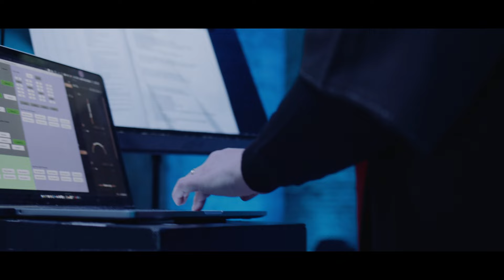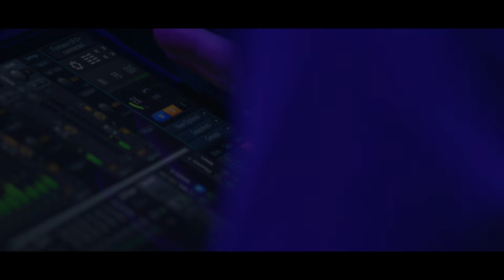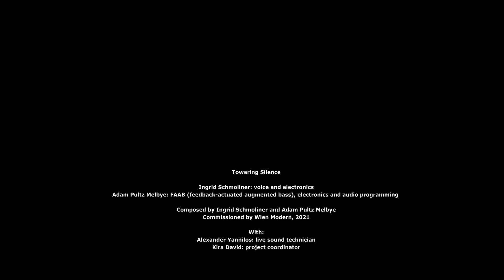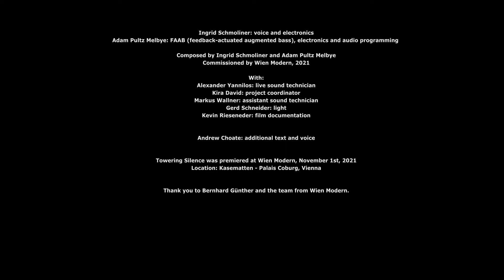Towering Silence Trailer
Towering Silence premiered at Wien Modern, November 2021.

composition and performance
by Adam Pultz Melbye and Ingrid Schmoliner

Ingrid Schmoliner: voice and electronics
Adam Pultz Melbye: FAAB (feedback-actuated augmented bass), electronics and audio programming

Commissioned by Wien Modern, 2021

With:
Alexander Yannilos: live sound technician
Kira David: project coordinator
Markus Wallner: assistant sound technician
Gerd Schneider: light
Kevin Rieseneder: film documentation

Andrew Choate: additional text and voice

Towering Silence was premiered at Wien Modern, November 1st, 2021
Location: Kasematten - Palais Coburg, Vienna

Thank you to Bernhard Günther and the team from Wien Modern.